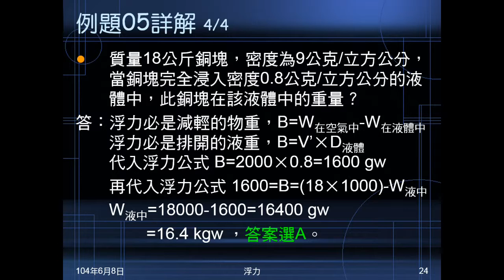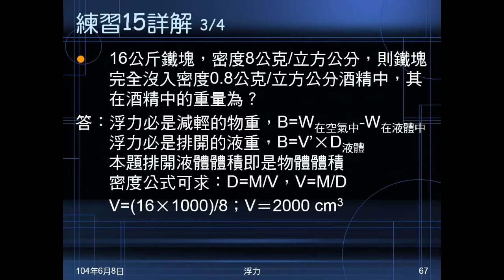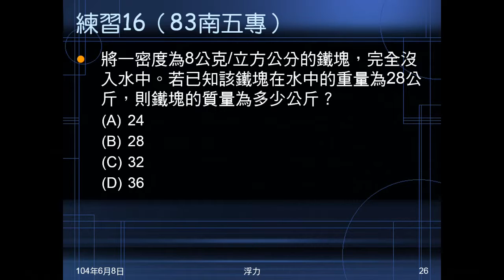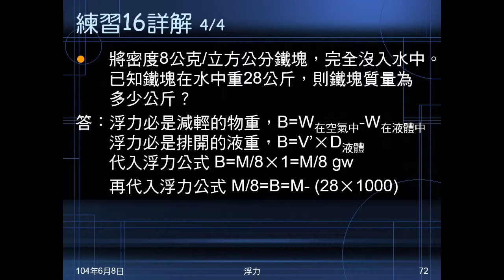103學年國二理化 常見的力28：例題05、練習1516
例題05、練習15給物體質量、密度，液體密度，問物體在液體中的重。練習16改成給物體密度、水中的重，問物體重量。